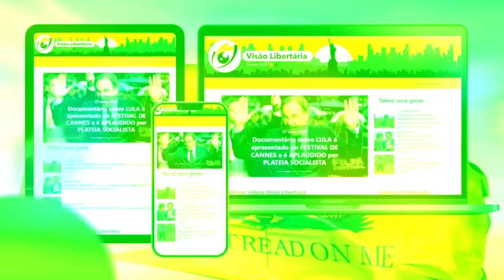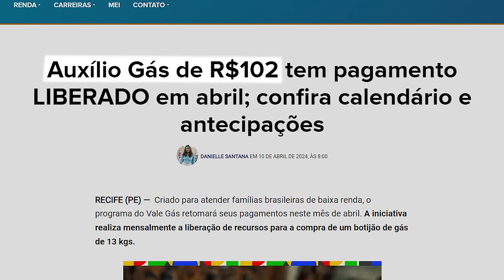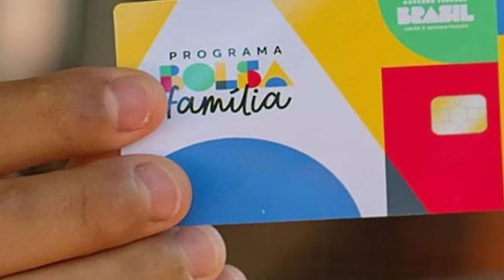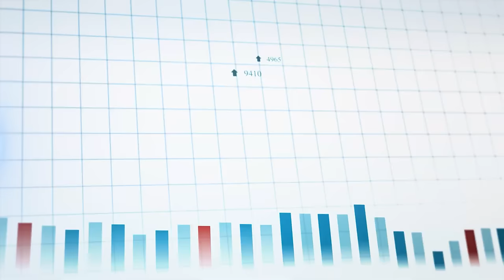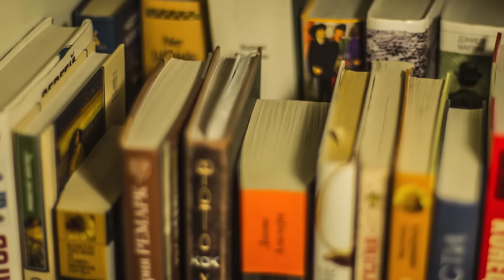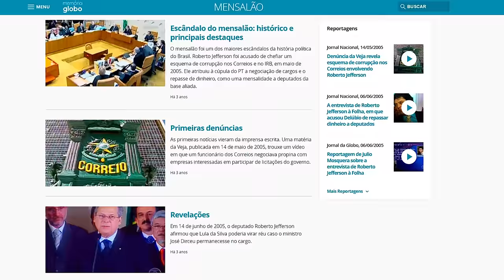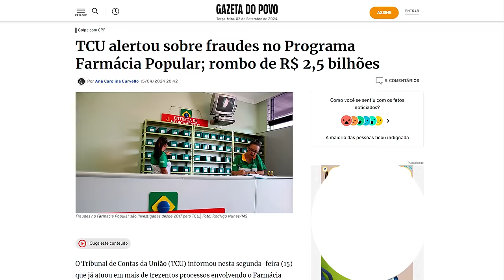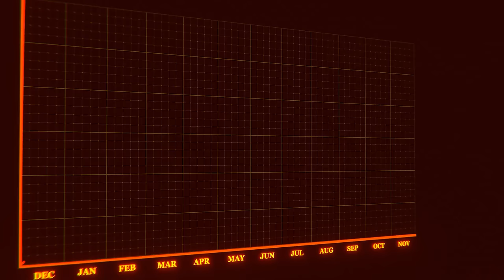GOVERNO LULA promete GÁS PARA TODOS, mas vai PIORAR A VIDA DOS POBRES e PROMOVER FALCATRUAS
Ajude o canal:

16vmNcrA4Mvf7CaRLirAmpnjz1ZH3bWNkQ (Bitcoin)